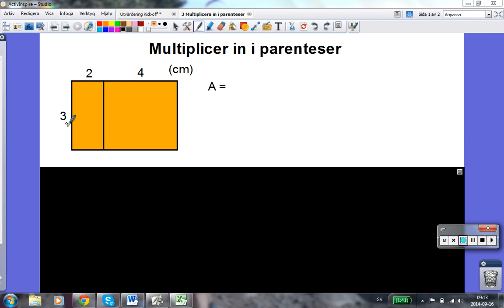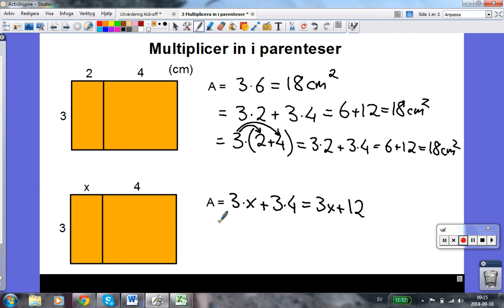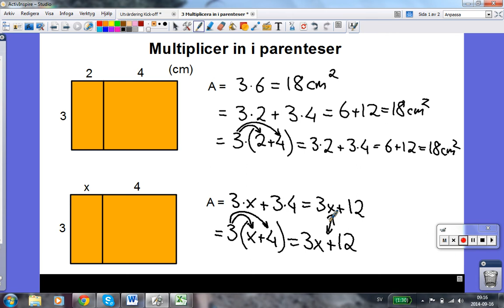3 Multiplicera in i parenteser